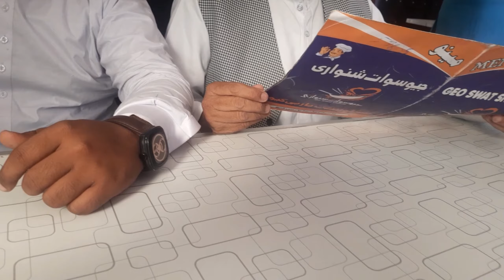Sindh Mithi Vilog Part 1 || Narodha Malni Going to Mithi In Thar Festival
Narodha malni Visiting mithi
going for performance in Thar festival

NARODHA MALNI OFFICAL SIDES

I'm on Instagram as @narodhamalni. Install the app to follow my photos and videos.